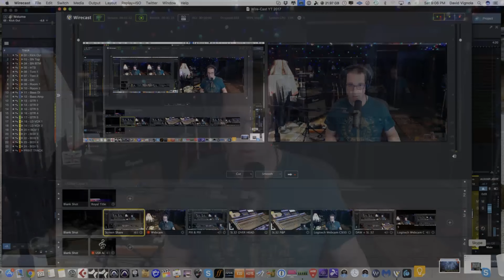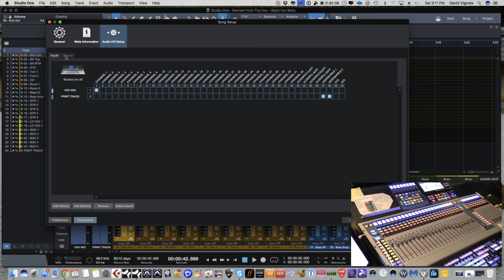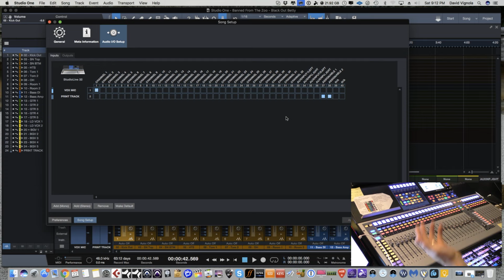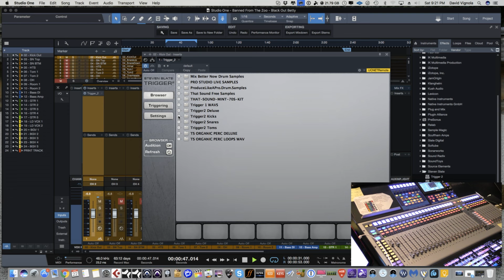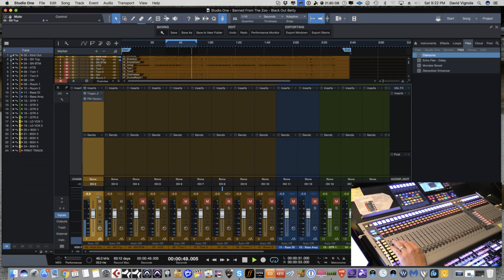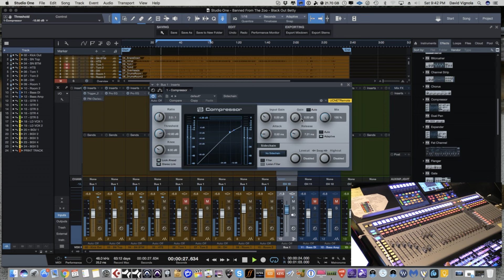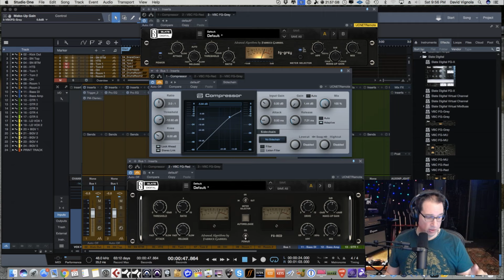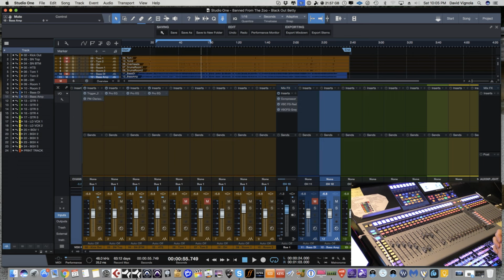Mixing Engineer I Home Recording I Live Stream 4/22/17 PT3 I HomeRecordingMadeEasy.com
Welcome to Part 3 of 3 of my YouTube LIVE Stream from 4/22/17. In this last section we do.

1. Mixing drums & Bass in a session with the SL32
2. I answer a load of Questions from our viewers